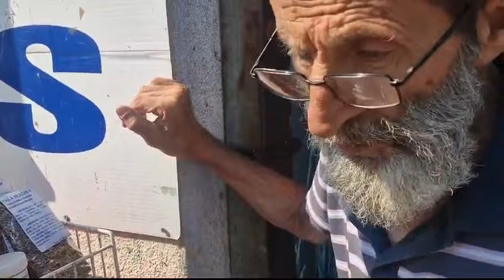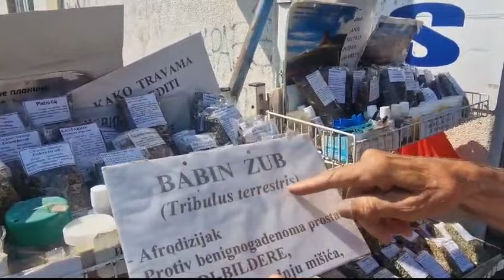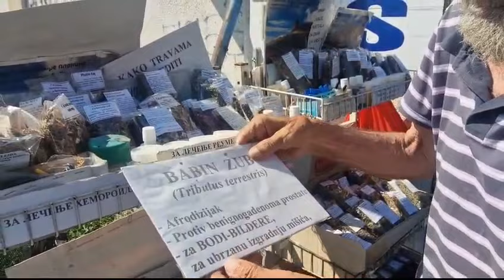SUSRETI, Toma travar! Pirot, 17.07.2024.